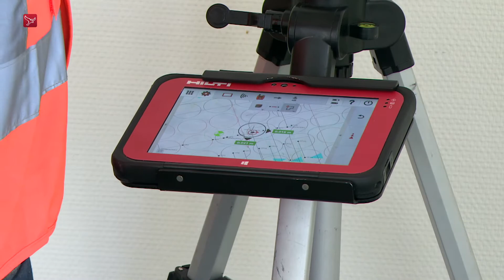Vergelijking herstelmethoden zwakke vloeren in Lelystad in volle gang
Wat is de beste manier om zwakke breedplaatvloeren te herstellen? Op die vraag moet deze week een antwoord komen. In het voormalige pand van het Openbaar Ministerie in Lelystad wordt volop getest.

In 2017 stortte de nieuwe parkeergarage bij Eindhoven Airport deels in. Er bleken fouten te zitten in de hechting van de breedplaatvloeren en de betonvloer, waardoor de constructie te zwak werd.